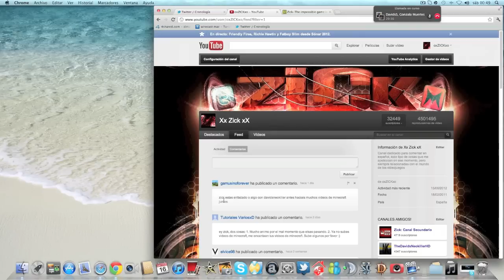MINECRAFT | Los Incoherentes Se Reunen Parte 1 - Live Con David y Muertes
Nos juntamos una vez mas para intentar pasar un buen rato mientras intentamos hacer de las nuestras